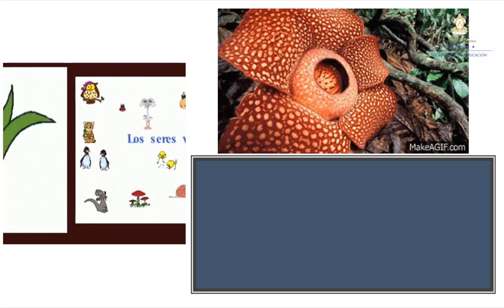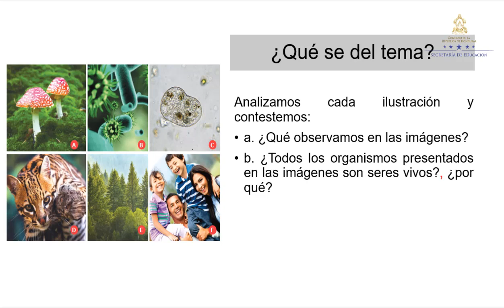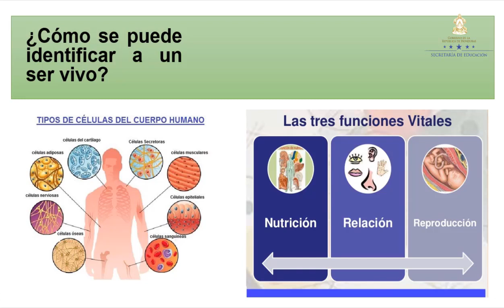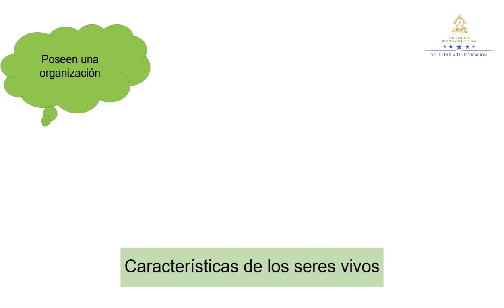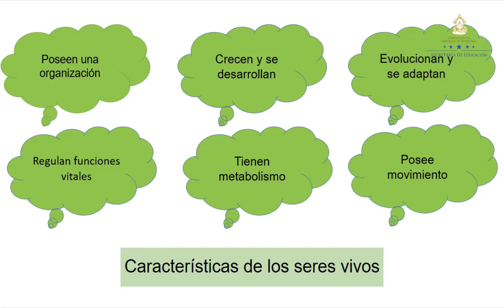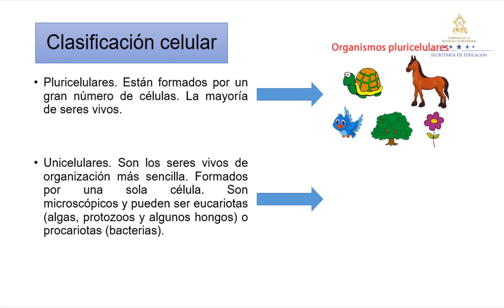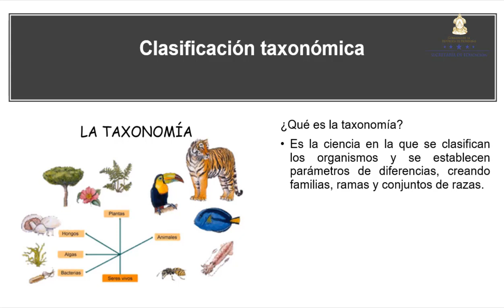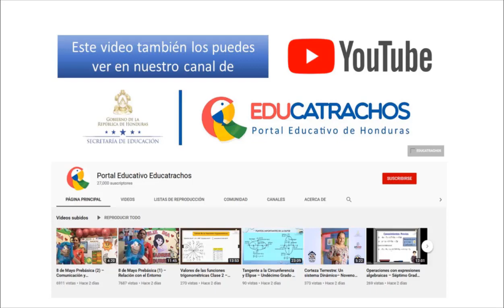Clasificación de los seres vivos – Octavo Grado – Ciencias Naturales